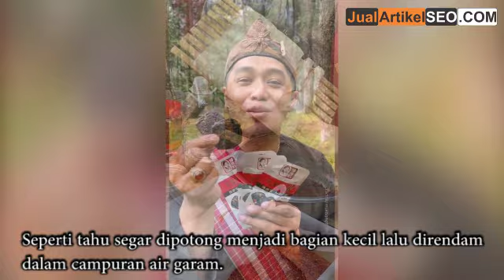Stinky Tofu, Tahu Fermentasi China yang Viral di TikTok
Stinky tofu lebih sering masyarakat kenal dengan ‘tahu busuk’. Meski awalnya mengejutkan beberapa orang karena aromanya terlalu kuat, namun stinky tofu menjadi makanan yang sangat populer. Terutama di berbagai negara Asia, seperti Tiongkok, Taiwan, dan Hong Kong.

Konon katanya, stinky tofu memiliki sejarah yang panjang dan berasal dari Tiongkok. Ada beberapa cerita berbeda tentang bagaimana hidangan ini pertama kali tercipta. Salah satu teori menyebutkan bahwa stinky tofu pertama kali dibuat secara tidak sengaja.

Tepatnya ketika seorang pedagang tahu membiarkan adonannya menggumpal terlalu lama. Setelah itu, ia memutuskan memotong menjadi bagian lebih kecil. Potongan-potongan tahu ini akhirnya mengalami fermentasi alami, menghasilkan aroma yang khas.

Proses pembumbuan stinky tofu melibatkan beberapa langkah. Seperti tahu segar dipotong menjadi bagian kecil lalu direndam dalam campuran air garam. Proses perendaman inilah yang menghasilkan rasa gurih serta aroma menyengat.

Meskipun terkesan menjijikkan bagi beberapa orang, banyak penggemar stinky tofu menilai aroma ini sebagai pengalaman makan yang autentik.

Nantinya, setelah mencapai tingkat fermentasi tertentu, potongan tahu digoreng hingga kecoklatan. Tekstur stinky tofu juga sangat unik. Meskipun lapisan luar crispy, potongan tofu ini memiliki rasa creamy di dalam.

Rasanya semakin lezat dengan berbagai tambahan bumbu penyedap. Seperti saus cabai pedas, saus manis, atau taburan bumbu gurih.

Kombinasi antara tekstur dan rasa tersebut membuat stinky tofu sangat menarik bagi mereka yang berani mencoba.

Stinky tofu sendiri bisa Anda jumpai di pasar malam dan kaki lima di berbagai negara Asia. Di Taiwan, Anda dapat menemukan pedagang kaki lima yang khusus menjual stinky tofu dengan berbagai pilihan saus. Mereka juga menawarkan tingkat penggorengan yang berbeda.

Selain itu, beberapa restoran juga menyajikan versi yang lebih mewah dan modern dari hidangan stinky tofu. Sebagai informasi tambahan, tahu fermentasi ternyata memiliki banyak manfaat untuk kesehatan. Salah satunya sebagai sumber serat yang sangat baik.